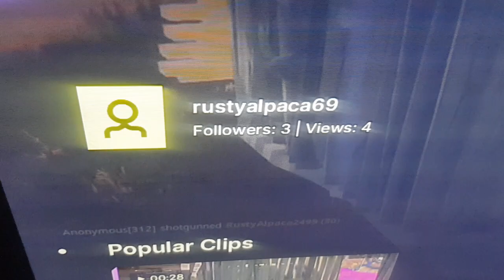my Twitch is rustalpaca69 plz go follow me on Twitch should I go live ?